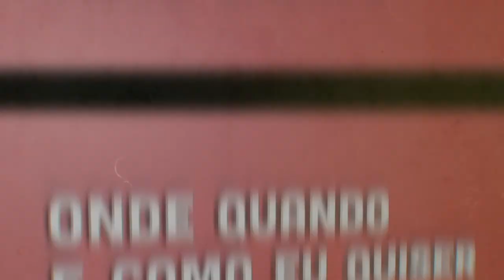Rui Santos | Empresas